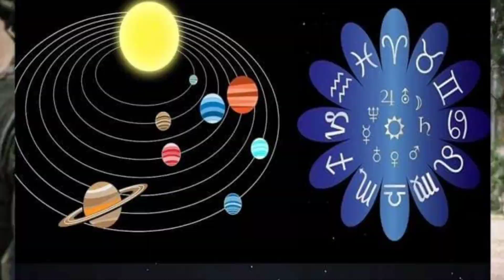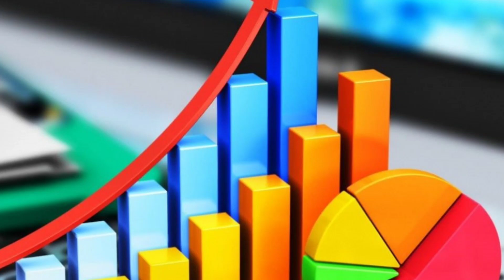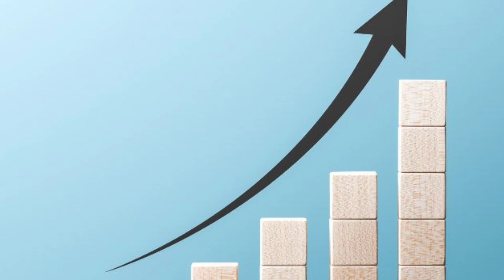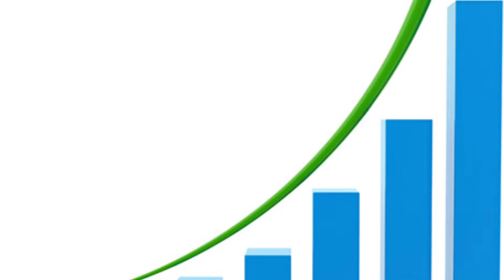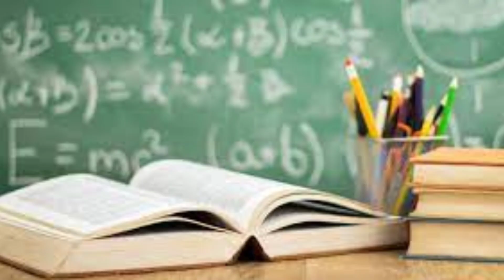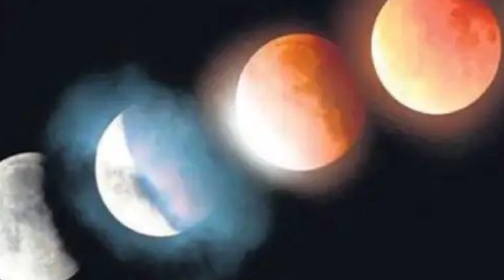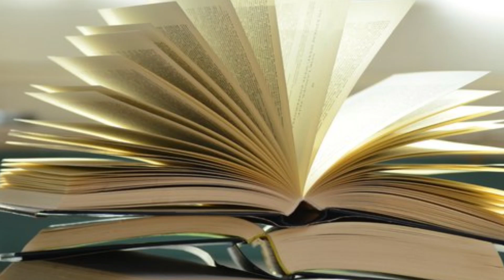25 வருடம் பிறகு அதிசயம் ! சிம்ம ராசிக்கு போதாத நேரம் ! அடுத்த 25 நாள் இதுதான் நடக்கும் !westar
25 வருடம் பிறகு அதிசயம் ! சிம்ம ராசிக்கு போதாத நேரம் ! அடுத்த 25 நாள் இதுதான் நடக்கும் !westar

purattasi matha rasi palan 2022,
 purattasi matha rasi palan 2021 simmam,
 simmam purattasi matha rasi palan 2021,
puratasi matha rasipalan, purattasi matha rasi palan 2021,
 aavani matha rasi palan 2023, purattasi month rasi palan 2021 simmam, puratasi madha rasipalan 2023,
Purattasi month rasi palan 2023 in tamil simmam, simmam purattasi month rasi palan 2023,
செப்டம்பர் மாத ராசிபலன் 2023 சிம்மம், rasi palan 2023,
simmam purattasi 2023, புரட்டாசி மாத ராசி பலன் 2023 சிம்மம்,
சிம்மம் ராசி 2023, simmam,
 monthly rasipalan, daily rasipalan, மாதபலன் 2023, astro science channel,
sukra peyarchi 2023 simmam,
vakra guru peyarchi 2023 simmam
AmmanAstro, AMMANASTRO, ammanastro,
amman astro,
Daily rasipalan, monthly rasi palan,
purattasi matha rasi palan 2023 simmam, purattasi month rasi palan 2023 simmam,
monthly rasipalan,
 daily rasipalan,
மாதபலன் 2023,